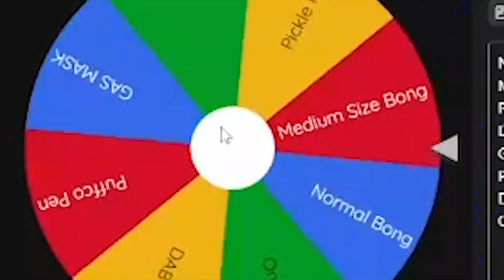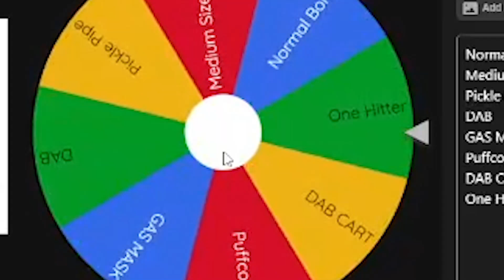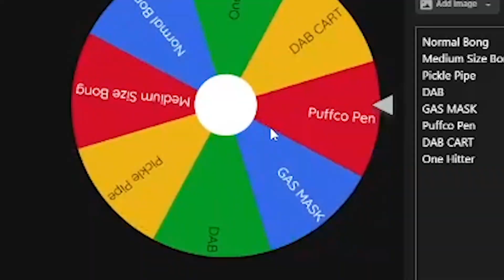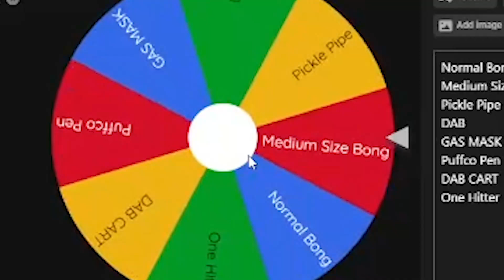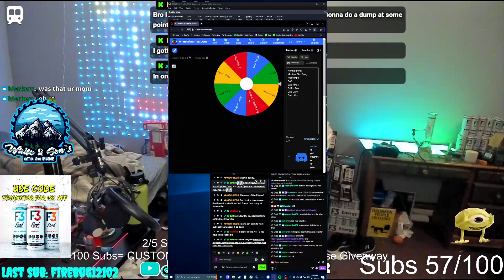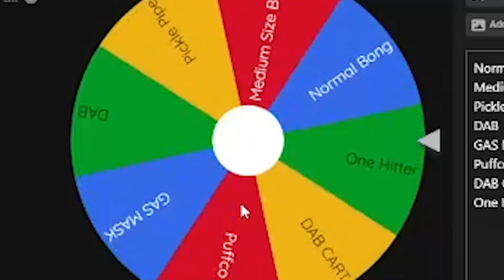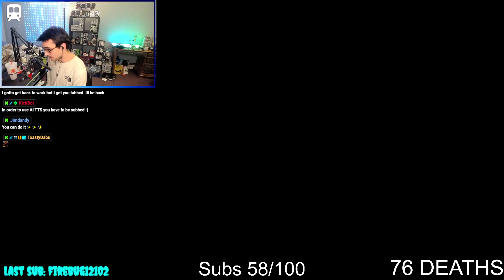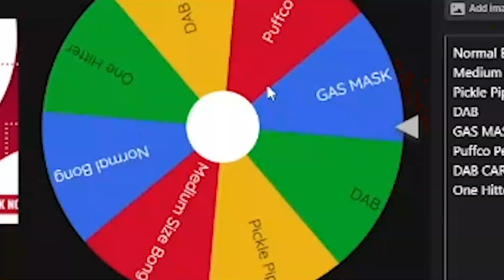EVERY DEATH=SPIN THE WEED WHEEL PLAYING THROUGH SPIDERMAN 2 (Part 14)